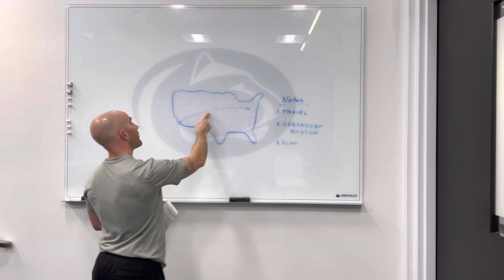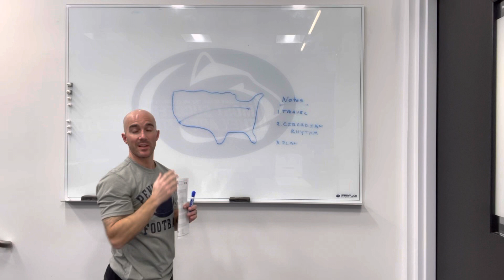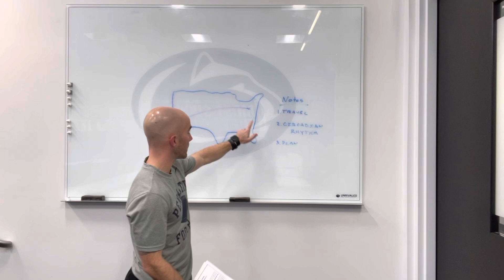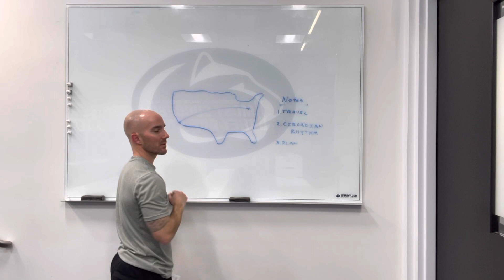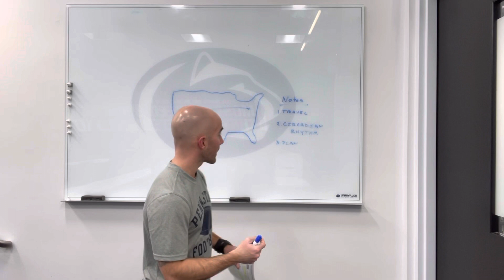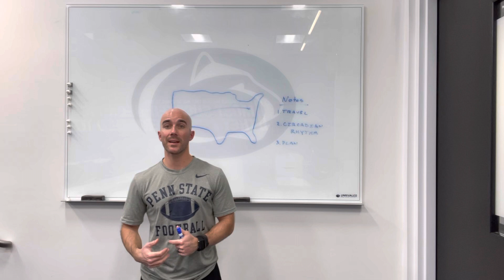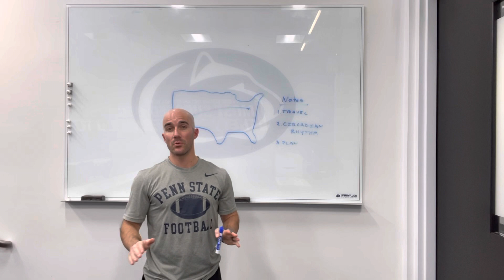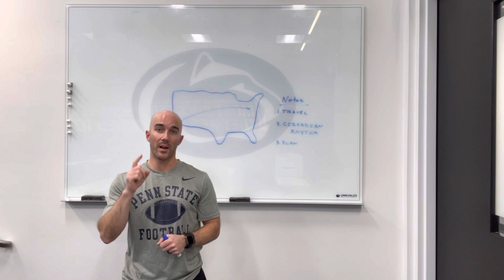Rose Bowl Travel and Performance